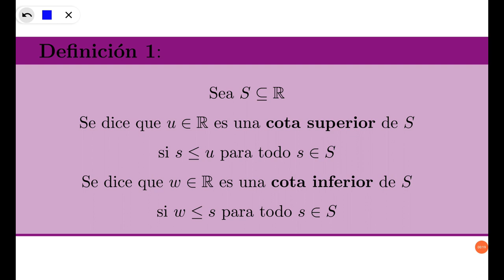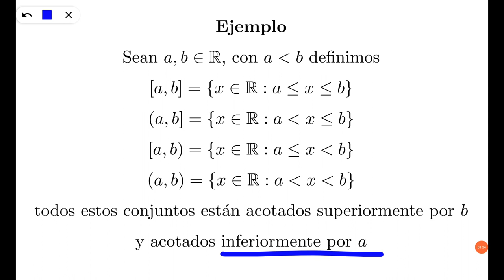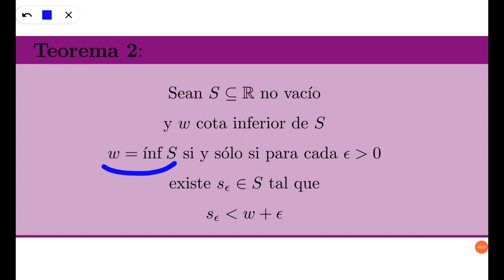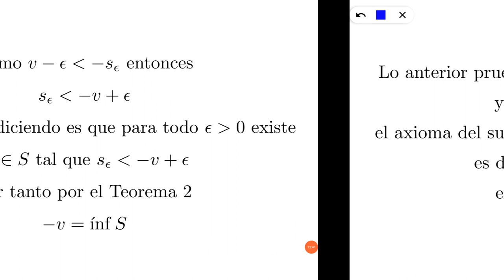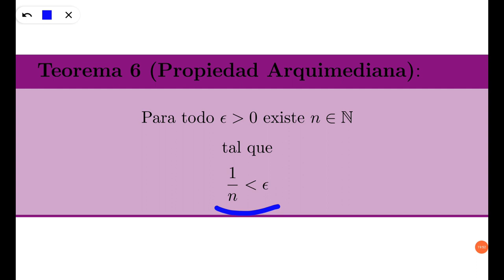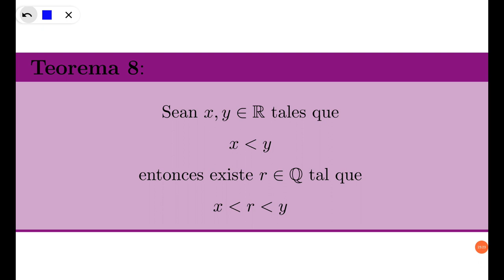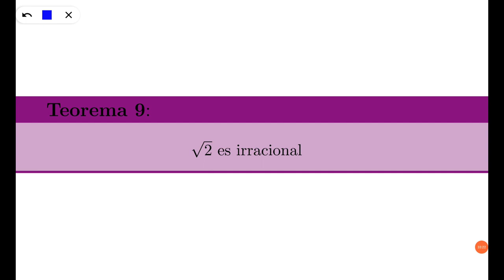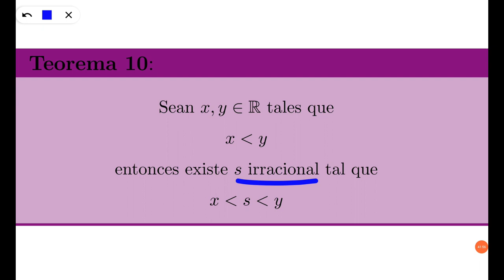Supremo, Ínfimo, Propiedad Arquimediana y Densidad de los Racionales Curso de Cálculo Diferencial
Concepto de Supremo e ínfimo y equivalencias.
Axioma del Supremo.
Axioma del Ínfimo
Propiedad Arquimediana
Densidad de los números Racionales
Densidad de los números Irracionales

Puedes contactarme en mis redes si gustas clases particulares.